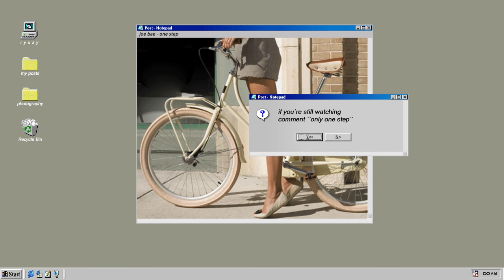Joe Bae - One Step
Support Joe Bae!